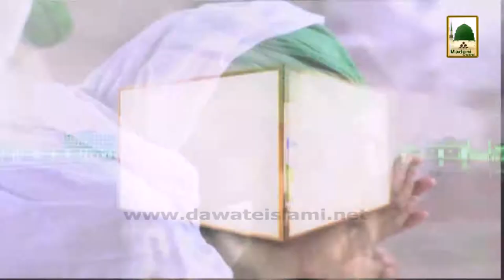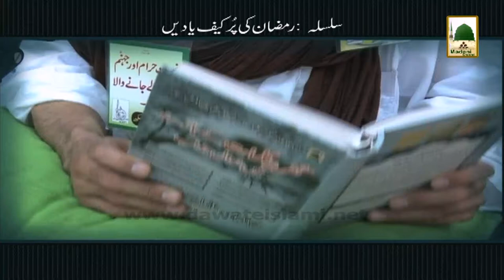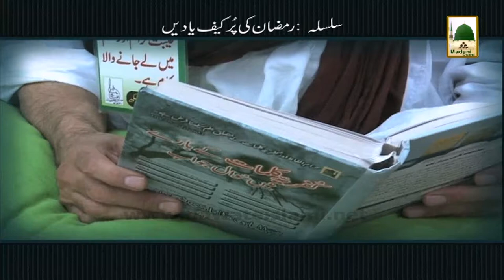Ramzan Ki Purkaif Yaadain - 30 Ramzan 1433 - (Ep#30) (1)